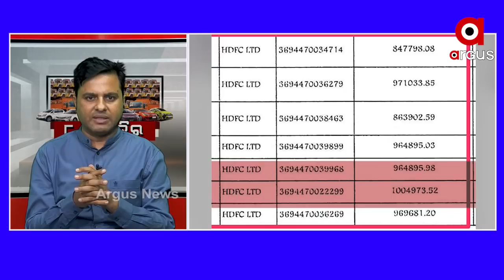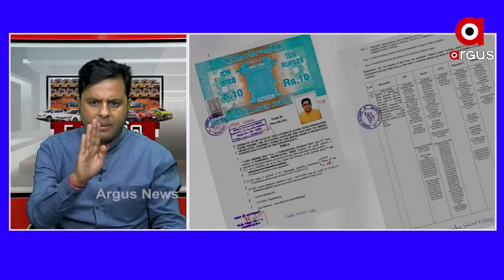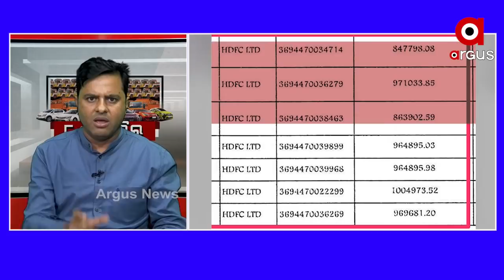ଝାରସୁଗୁଡ଼ା ଅଞ୍ଚଳକୁ ଅସ୍ବାସ୍ଥକର ପରିବେଶ ସୃଷ୍ଟି କରି ଟଙ୍କା ଉପାର୍ଜନ କରିଛନ୍ତି ନବ ଦାସ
ଝାରସୁଗୁଡ଼ା ଅଞ୍ଚଳକୁ ଅସ୍ବାସ୍ଥକର ପରିବେଶ ସୃଷ୍ଟି କରି ଟଙ୍କା ଉପାର୍ଜନ କରିଛନ୍ତି ନବ ଦାସ...କେତେ ଯେ କମ୍ପାନୀ ତାଙ୍କ ପୁଅ ଝିଅ ନାଁରେ ଅଛି ତାର ହିସାବ ନାହିଁ : ବିଜେପି ନେତା ଟଙ୍କଧର ତ୍ରିପାଠୀ
ଅଧିକ ଖବର ପାଇଁ ଡ଼ାଉନଲୋଡ କରନ୍ତୁ “Argus News” ଆପ୍